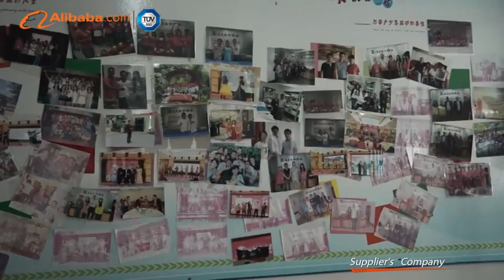Shenzhen Barna New Material Technology Co., Ltd. - Alibaba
Shenzhen Barna New Material Technology Co., Ltd., is an enterprise organization of group type who is specialized in PU foaming and sponge process. Our main products include: memory foam pillow, memory foam topper & mattress, cushions, cleaning sponge, packing foam, promotional foam products, etc. Since the founding of the company, with 10 years' unrelenting efforts, we show the firm enterprise strength. In recent years, through industry promotion and effective resource integration, we got strategic alliances and technology cooperation with some international excellent enterprise, such as Germany BASF, Bayer and Mitsui Chemicals etc. We expand domestic and foreign markets actively, continue to build the business model of internationalization, branding and career. Continuously improve enterprise core competitiveness in the market, strive to surpass the international counterparts.

In order to improve our own advantages, our company has a full set of advanced production lines to improve production efficiency and flexibility. Since the company established, many products have passed a series of international authoritative certifications, such as the international BV, ISO, SGS, ROHS, TUV and so on. One-stop supply, to save the mainpower and material cost, accelerate market reaction, create conditions for rapidly expanding business opportunities. Uniform distribution mode, large logistics company partners offer best solution to logistics, fast and efficient.

For years Barna Industrial insists to create value for clients with the continuous technological innovation. With the continually enhanced ability of innovation, flexible management mechanism, maturing ability to deliver, we got the trust and cooperation with our business partners all over the world.